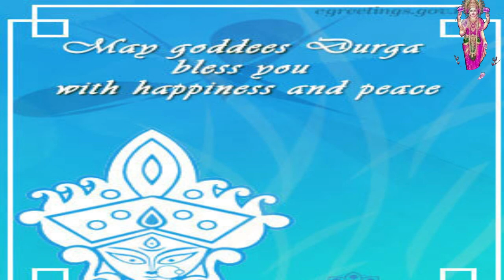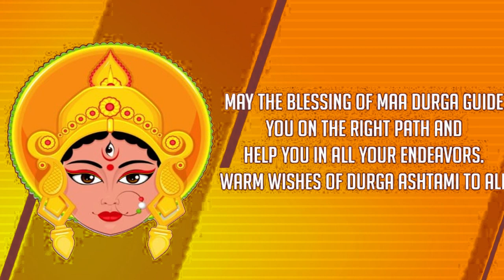Durga Puja (DP) Best Wishes || Living Happily